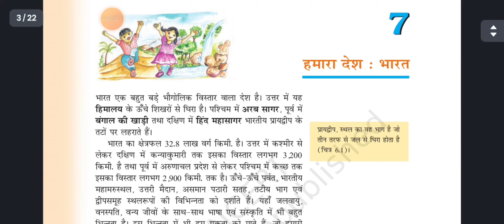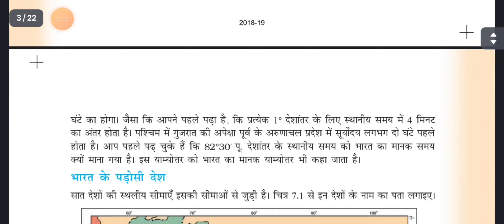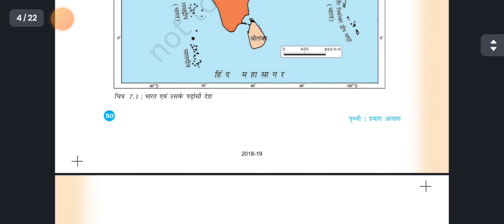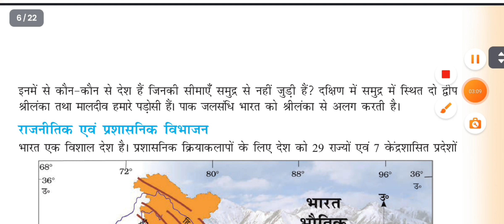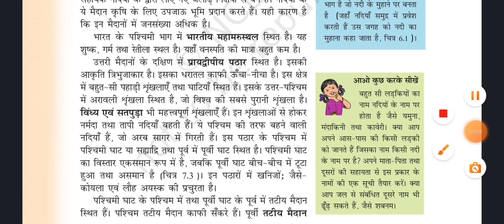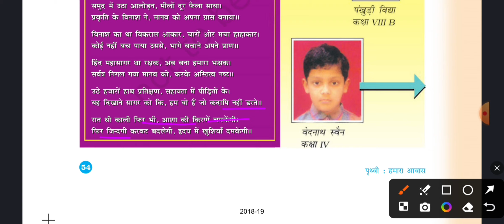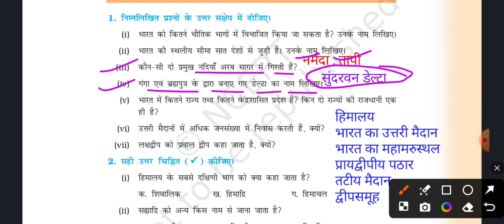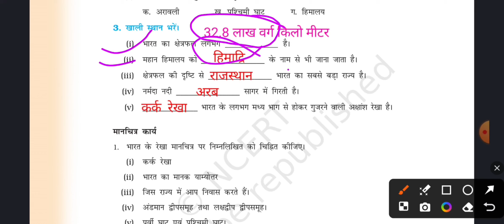NCERT BOOK CLASS 6CHAPTER NO 7#हमारा देश: भारत #@TTI161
motivation एनसीईआरटी geographyclass6 geographyncertplalist ncertgeographysummaryinhindi nceetgeography ncertclass6 ncertclass6chapter6 chapter6geography ncertforupsc ncertforiasexam ncertbooksolution ncertbookquestionanswer ncertsolution ncertchapter6 plalistncert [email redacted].56 ncertclass6geography ncertbooksolution #@L.B.Aspirants.56 ncertclass6chapterno7 हमारा देश:भारत#chapterno7#@TTI161